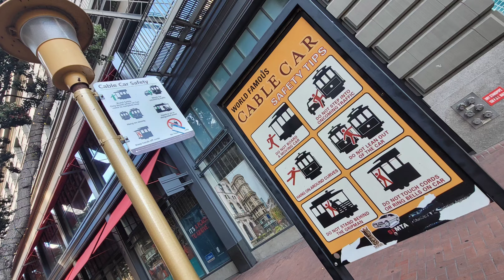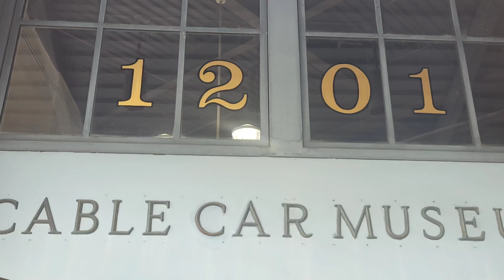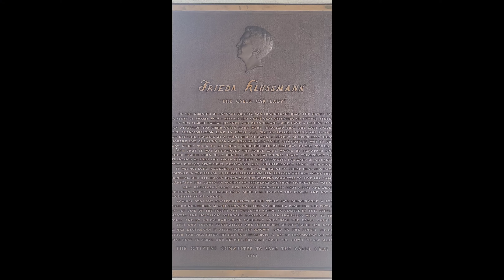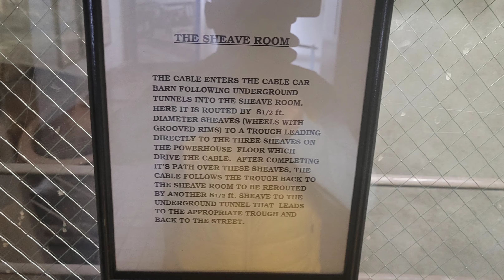USA - San Francisco - Cable Car Museum - 8.06.24